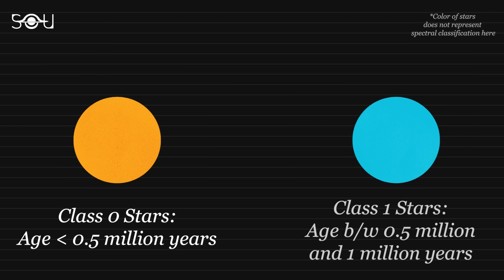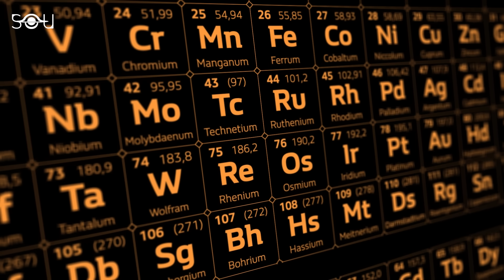How Sun's Lost Twin Is Still Affecting The Solar System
In the 1980s, astronomers proposed that the Sun actually had an evil trouble-making twin called Nemesis that swings past the solar system every 26-27 million years. Its gravitational turbulence sends a cloud of comets hurtling our way. And it's possible that the twin was the culprit that kicked an asteroid into Earth's orbit, which eventually collided with our planet, triggering the fifth mass extinction event that wiped out the dinosaurs.

But the question is that if Nemesis is out there, where do we search for it?

REFERENCES:

[Paper] Embedded binaries and their dense cores, Sadavoy and Stahler, Monthly Notices of the Royal Astronomical Society

[Article] Our Sun May Have Been Born With a Trouble-Making Twin Called 'Nemesis,' Mike Mcrae - ScienceAlert

[Press Release] New Evidence That All Stars are Born in Pairs, Robert Sanders, Berkley News

Created by: Rishabh Nakra and Simran Buttar